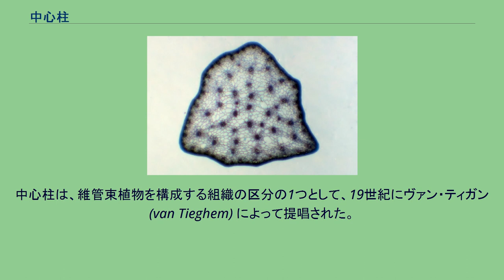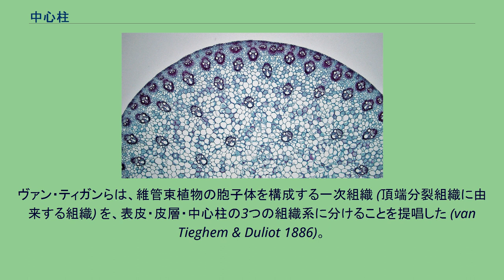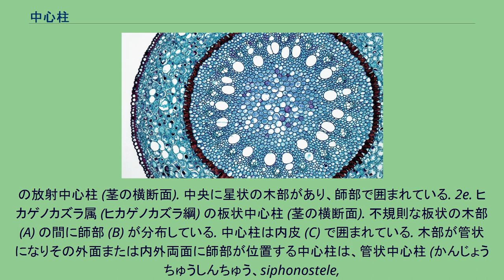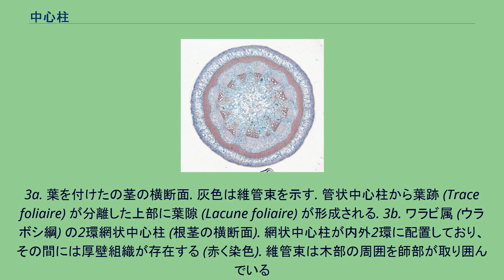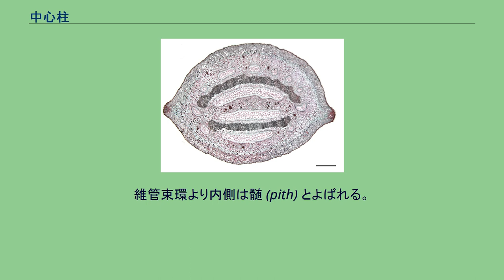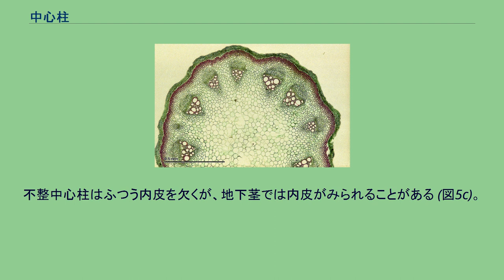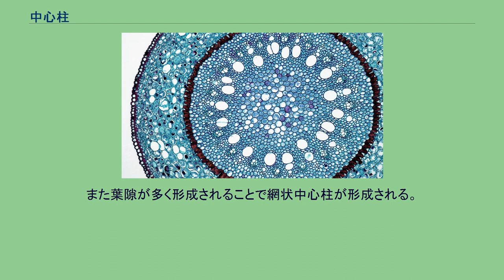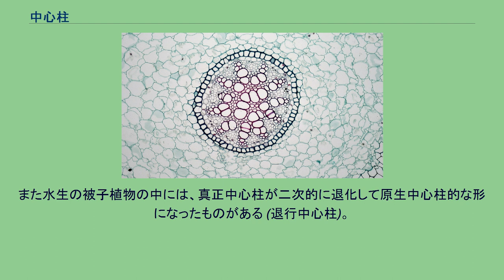中心柱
ウマノスズクサ属 (ウマノスズクサ科) の茎の真正中心柱. トウモロコシ属 (イネ科) の茎の不整中心柱. キンポウゲ属 (キンポウゲ科) の根の放射中心柱. 中心柱（ちゅうしんちゅう、英：stele, pl. stelae; central cylinder）とは、維管束植物 (広義のシダ植物と種子植物) の茎や根の中心付近、維管束組織を含む領域のことである。
内皮よりも内側の部分を指すが、内皮が無い場合にはおおよそ相当する部分を境界とする。
中心柱は、維管束植物を構成する組織の区分の1つとして、19世紀にヴァン・ティガン (van Tieghem) によって提唱された。
彼は、維管束植物の体 (頂端分裂組織由来の組織である一次組織からなる胞子体) は表皮・皮層・中心柱の3組織系からなるとした。
根を構成する組織系の区分としては、現在でも用いられることがある。
ただし現在では、維管束植物の体を構成する組織系としては表皮系・基本組織系・維管束系の3区分が用いられることが多い (この場合、中心柱は基本組織系の一部と維管束系からなる)。
また茎や根において、維管束の配置様式のことも中心柱とよばれる。
この意味での中心柱にはさまざまな型が知られており、維管束植物の進化を考える上で重要視されている。
最も単純な型として、中心に木部が位置しその周囲を師部が取り囲んでいるものがあり、原生中心柱とよばれる。
原生中心柱 (放射中心柱や板状中心柱を含む) は、全ての維管束植物の根と共に、ヒカゲノカズラ類などの茎にもみられる。
木部が管状に配置している中心柱は管状中心柱とよばれ、シダ植物 (狭義) の茎にみられる。
種子植物の茎では、木部と師部がセットとなった維管束が輪状に配置 (真正中心柱) または散在している (不整中心柱)。
このような中心柱の多様性に基づく維管束植物の系統論は、中心柱説とよばれる。
ヴァン・ティガンらは、維管束植物の胞子体を構成する一次組織 (頂端分裂組織に由来する組織) を、表皮・皮層・中心柱の3つの組織系に分けることを提唱した (van Tieghem & Duliot 1886)。
表皮は植物体最外層を覆う組織であり、皮層と中心柱の境界は内皮であるとした (内皮は皮層の最内部とされる)。
根にはふつう内皮が存在するため皮層と中心柱の境界は明瞭であるが、茎では明瞭な内皮がみられないことが多い。
内皮がない場合には、おおよそそれに相当する部分を境界とする。
ただし、この組織系区分は葉には適用されない。
根においては頂端分裂組織 (根端分裂組織) からの組織形成と表皮・皮層・中心柱の区分は比較的よく対応しているが、茎では頂端分裂組織 (シュート頂分裂組織) における組織形成とは対応しないことも多い。
維管束植物の体を構成する組織系としては、ザックスによる表皮系・基本組織系・維管束系の3区分 (Sachs 1875) が最も広く用いられているが、この区分では中心柱は基本組織系の一部と維管束系からなる。
現在では、原義のように維管束植物の基本的な組織系の1つとして中心柱という用語を使うことは少ないが、根や茎において中心部を大まかに示すためにしばしば用いられる。
また以下のように、根や茎における維管束の配置様式を示すために中心柱という用語が用いられることが多い。
中心柱における維管束 (一次維管束) の配置には大きな多様性があり、以下のような型に類別される。
1. さまざまな中心柱の型 (赤は木部、青は師部). a. 単純原生中心柱. b, c. 放射中心柱. d. 板状中心柱. e. 外師管状中心柱. f. 両師管状中心柱. g. 網状中心柱. h. 真正中心柱. i. 不整中心柱. 根や茎など軸の中心に木部が位置し、その周囲に師部がある中心柱は原生中心柱 (げんせいちゅうしんちゅう、protostele) とよばれる。
ふつう内皮で囲まれる。
原生中心柱は、その配列様式に応じて以下のような型に分けられる。
2a. フサモ属 (アリノトウグサ科) の退行中心柱 (茎の横断面). 2b. キンポウゲ属 (キンポウゲ科) の放射中心柱 (根の横断面). 中央に4方向に突出した木部があり、突出部の間に師部が存在する. 2c. シオデ属 (サルトリイバラ科) の放射中心柱 (根の横断面). 多数の木部が輪状にならび、その間に小さな細胞が集合した師部が存在する. 根の中央は大きな髄となっている. 2d. マツバラン属 (マツバラン綱)
の放射中心柱 (茎の横断面). ...